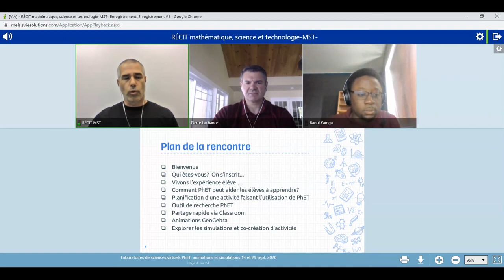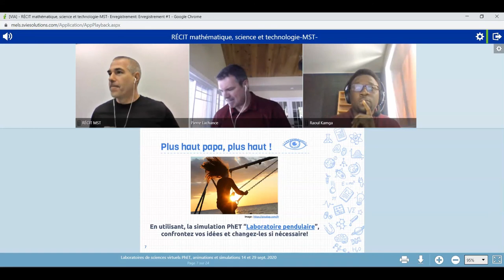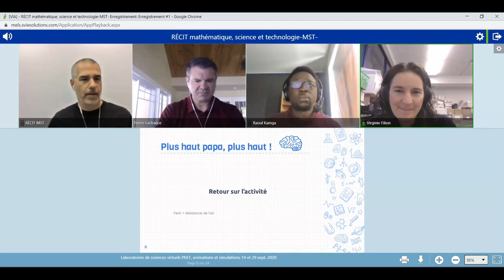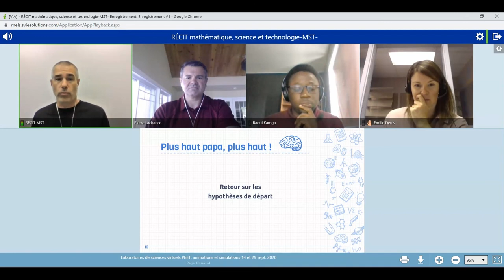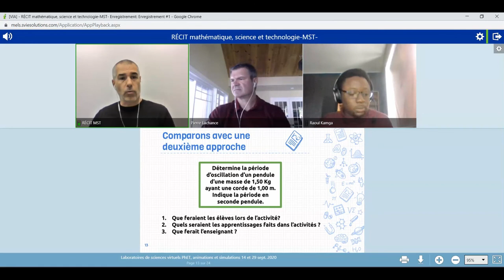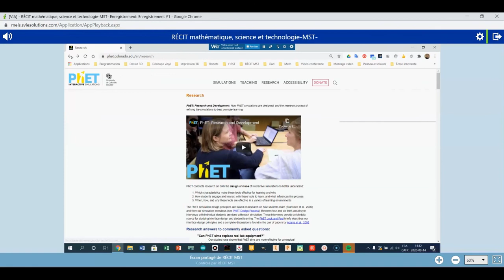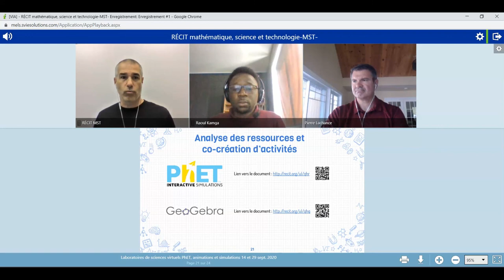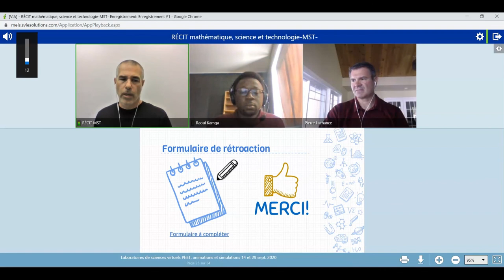Enregistrement - Laboratoires de sciences virtuels PhET, animations et simulations